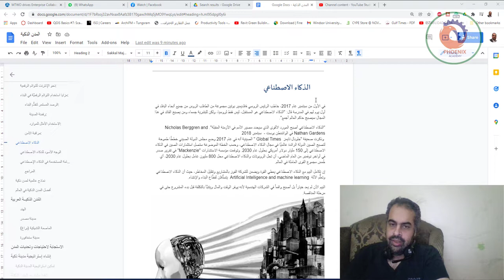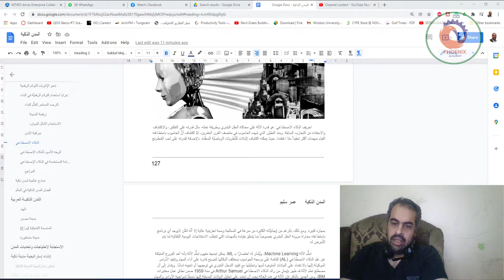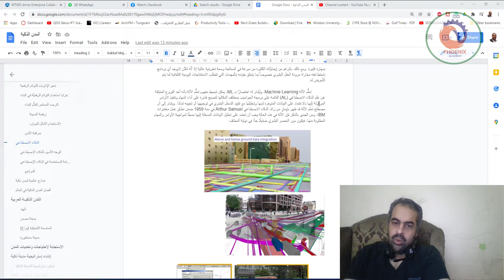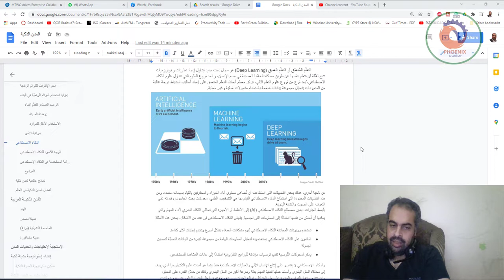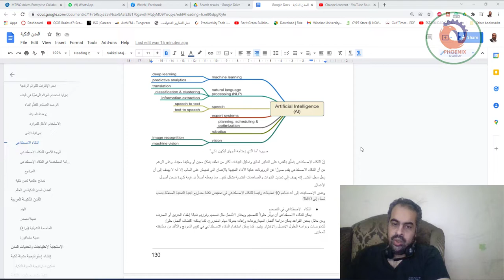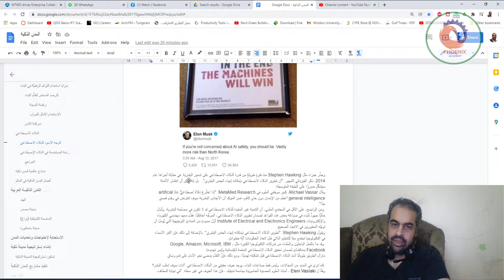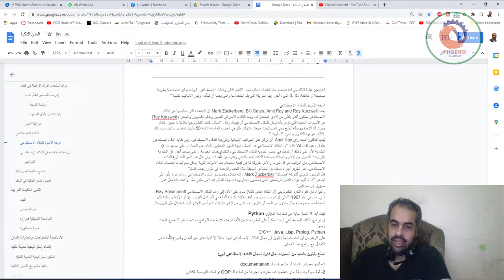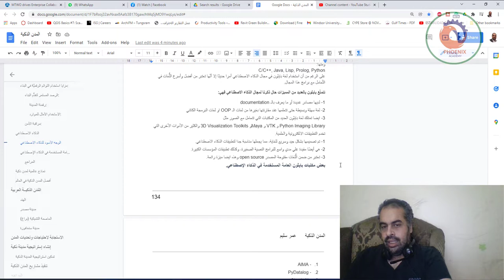المدن الذكية Smart City 06 الذكاء الاصطناعي